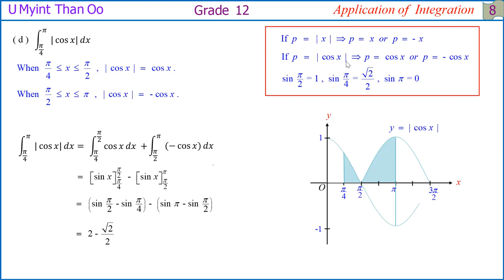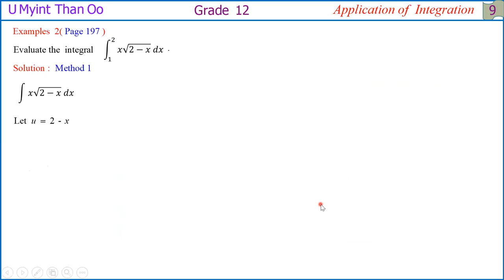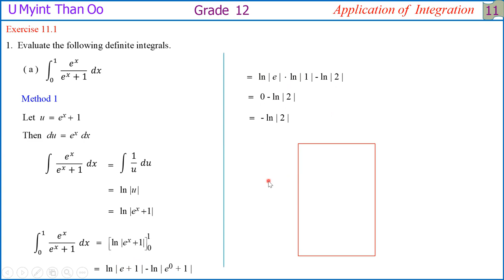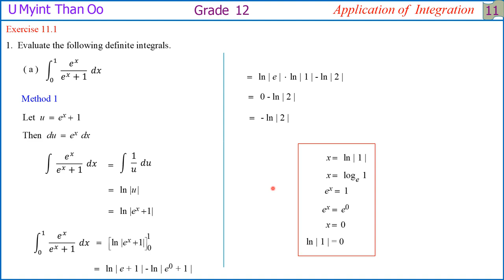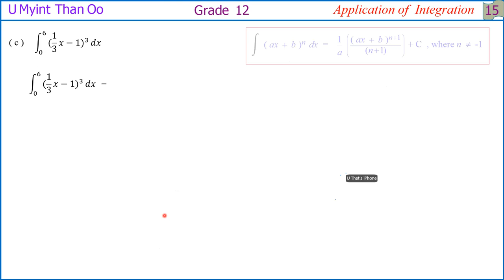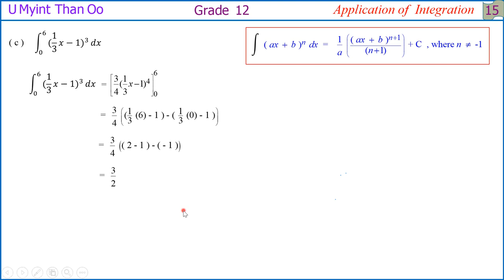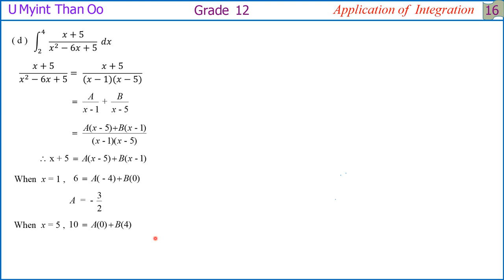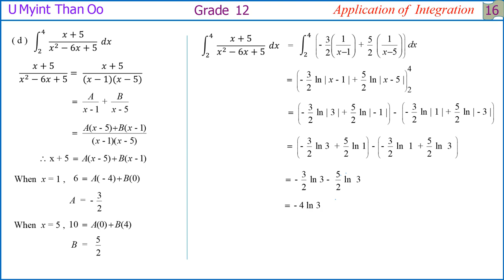G-12, Maths, Chapter-11(002)